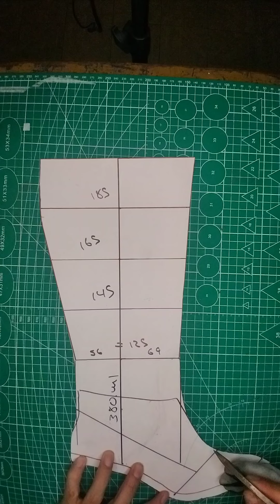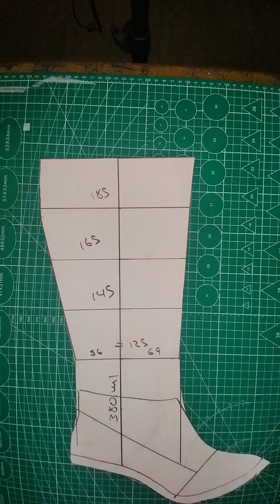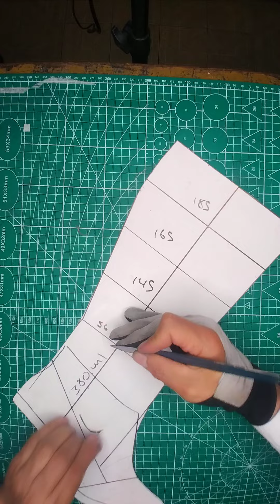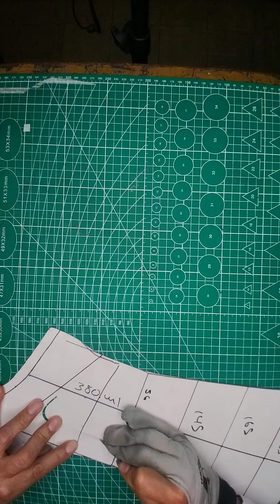cómo se modela una botas de dama #2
cómo se modela una bota de dama profesionalmente